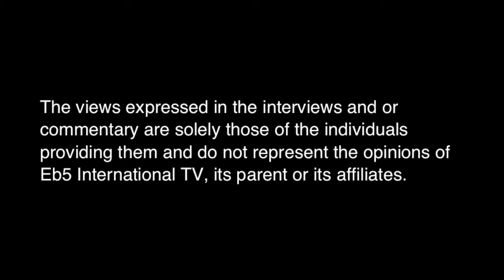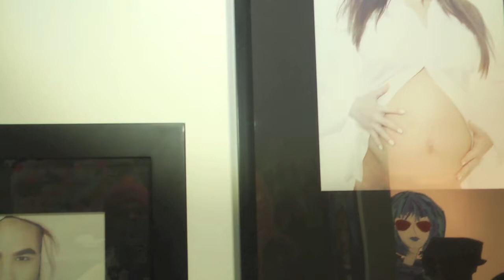BeHuman Gallery presents Bisou on Eb5 (Pre-Clip)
BeHuman Gallery's goal is aimed to bring an international perspective to Houston's local arts scene. Capture the uniqueness of Bisou presented by BeHuman Gallery on Eb5 International TV.